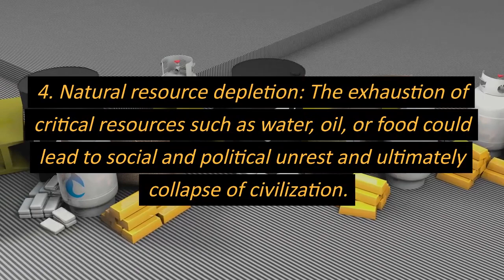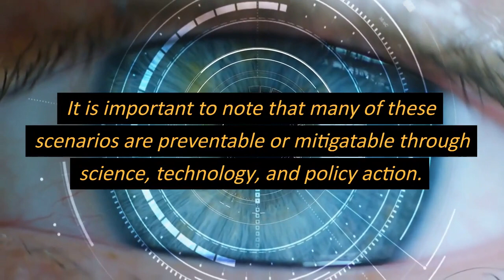Reason of the world end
many potential scenarios that could lead to the end of the world, such as:
1. Natural disaster
2. Nuclear war
3. Pandemic
4. Natural resource depletion:
5. Artificial Intelligence